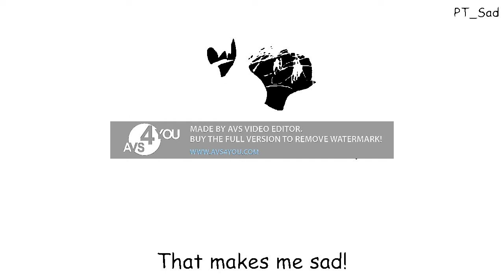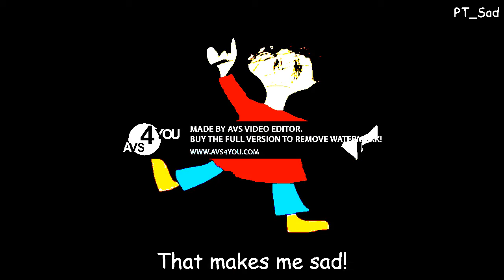Preview 2 Funny 2021 V1.2 Effects 6 (Preview 2 X Deepfake Effects vs. Round 1)